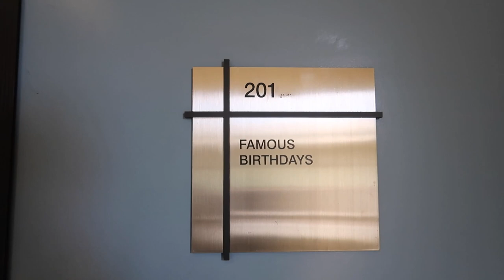the ambulance had to come for this...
the ambulance had to come for this... I fell off of the Bird Scooter and we Caught It on Camera!

Your not gonna wanna miss this one!! We went around Santa Monica pier and to some other places vlogging and also linked up with famous birthday!

family vlogs police cops falling i fell you wont believe then this happens content craziest funniest ever